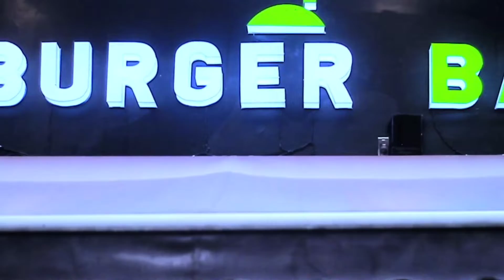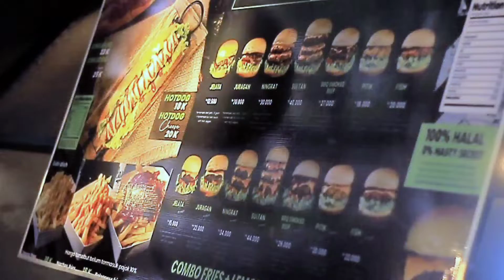BURGER BANGOR DENNY SUMARGO - CUMAK Rp 12.000 PAKEK AUSTRALIAN BEEF ?? | NGAWUR ‼️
Akhirnya BURGER BANGOR By DENNY SUMARGO buka outlet di Jember bro/sist, langsung aja REVIEW BURGER BANGOR yang katanya Cumak Rp 12.000 pakek Australian Beef.

So daripada penasaran langsung tonton aja full video nya bro/sist, dan jangan lupa tonton video porsi gila yang lain dengan klik link dibawah :